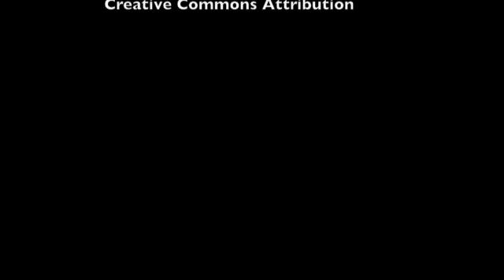Bruce Sterling on spimes 1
Science fiction author Bruce Sterling coined the term spime, and we sat down with him for a conversation on spimes, the future of technology, and its impact on society.